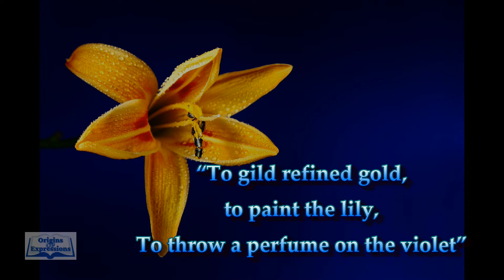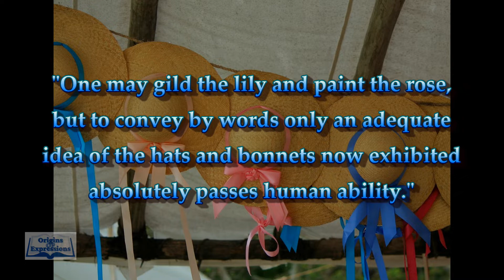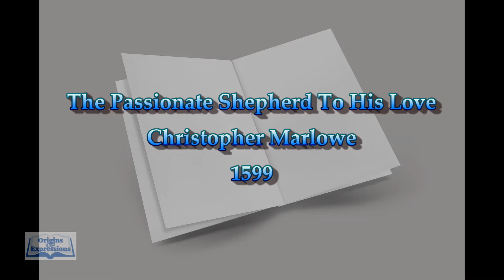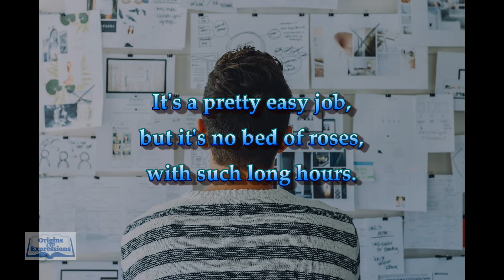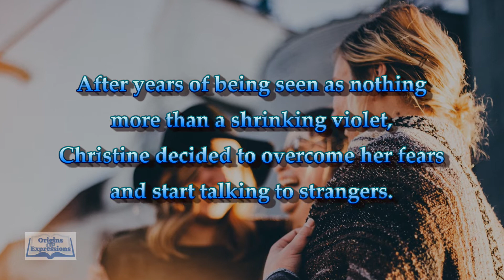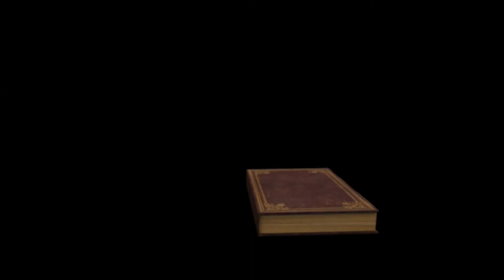Flower Idioms - Idioms and Phrases with Meanings - Idiom Origins - History - English Idioms - ESL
Ever heard a phrase that does not make sense?
That is an idiom; in this YouTube Station, we will Explore the phrases, meanings, and history of these sayings. While putting a fun twist on the phrases.

Idiom Meanings
Idiom Example
Idiom History

Improve your Speaking and Conversation Skills with Me by learning Advanced Expressions.
I hope you have some fun learning new sayings and phrases, and some literary history.
How many can you use in one day?

What is an Idiom?
The definition of Idiom:
     /ˈidēəm/ - Noun
*a group of words established by usage as having a meaning not deducible from those of the individual words (e.g., rain cats and dogs, see the light ).

An idiom is a phrase, saying, or a group of words with a metaphorical (not literal) meaning, which has become accepted in common usage.
Idioms help evolve our language; they act as the building blocks of language and conversation in our civilization. They also have great intensity to make a language descriptive and dynamic. Idioms bring a spectacular illustration to everyday speech and provide insights into the use of words, languages, and their speakers’ thought processes. It has been said that many great writers would use idioms in books and plays to help their audiences understand the characters' feelings. Idioms are also a great way to express the same information in a new way, so the writers are not repeating themselves. Many famous writers were known to use idioms, one being William Shakespeare.

*May Flowers*
This video goes over 3 idioms related to Flowers.
This video explores the idiom, the meaning, and the history of the phrases.
1. Gild the Lily
2. Bed of Roses
3. Shrinking Violet

*Time Stamp*

00:00 Introduction
01:13 Gild the Lily
02:59 Bed of Roses
04:22 Shrinking Violet
06:04 Fun Fact! (National Flowers)

It is also great for friends and family who are learning English. Especially if English is not their native language.

Were you able to use any of the idioms you learned on friends or family members? Tell me about it in the comments.

Great for ESL students that are traveling to the US or any student who wants to learn English slang, formulaic expressions, and conversational speech formulas.

An idiom is a phrase or expression that typically presents a figurative, non-literal meaning attached to the phrase. Still, some phrases become figurative idioms while retaining the phrase's literal meaning. Categorized as formulaic language, an idiom's figurative meaning is different from the literal meaning.